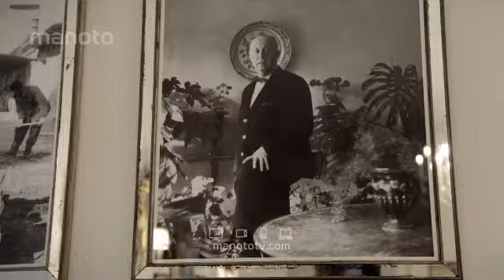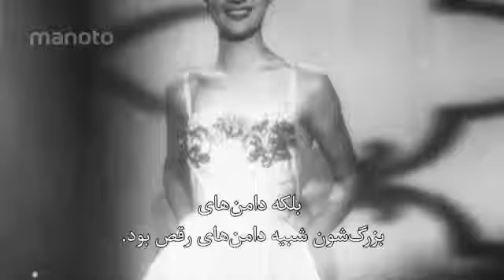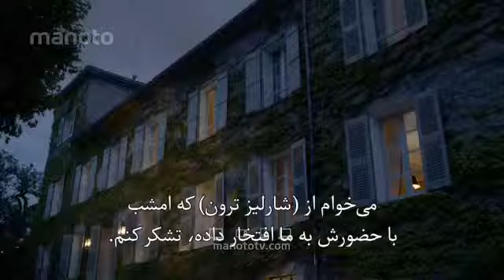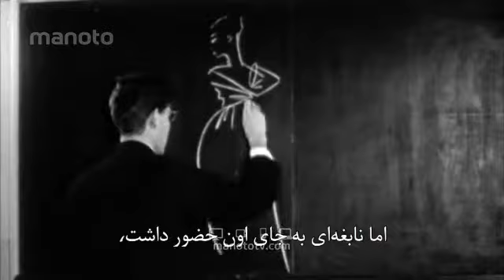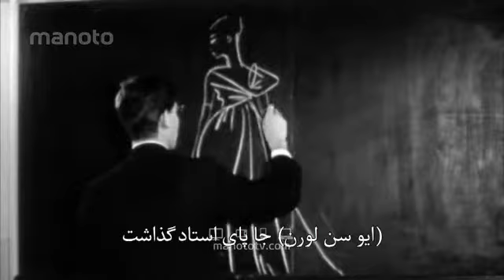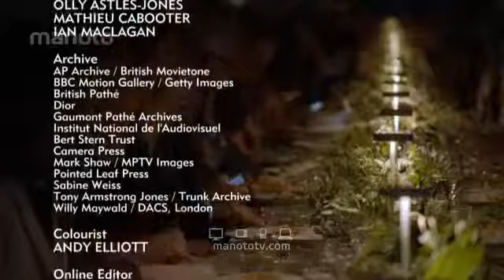پشت درهای دیور - قسمت 1-Dior E1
یک مستند دو قسمتی از من و تو بسیار عالی کسانی که در مد و فشن هستن ببینن